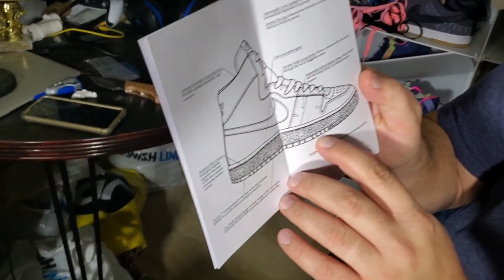Fire Nike Collab?? Jordan Z=E=R=O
A Ma Maniere Air Ship number 2. I like these better than the first ones but still. Most Air Ships aren't for me.